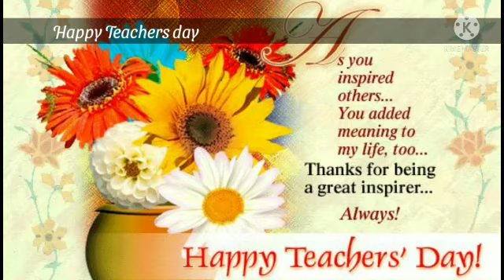VIDEO 60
TEACHERS DAY